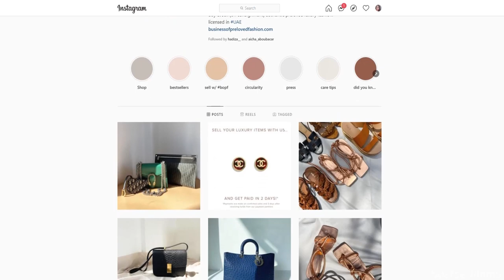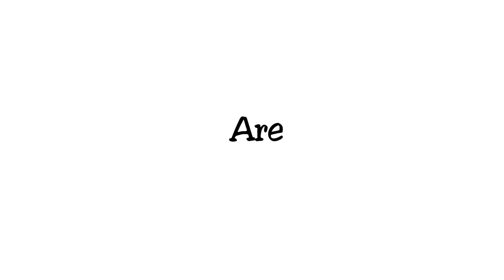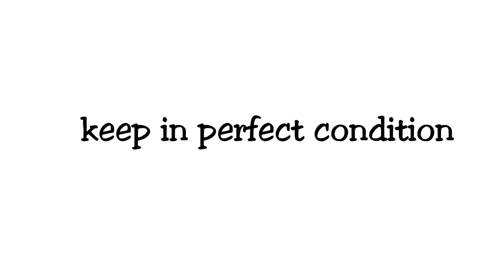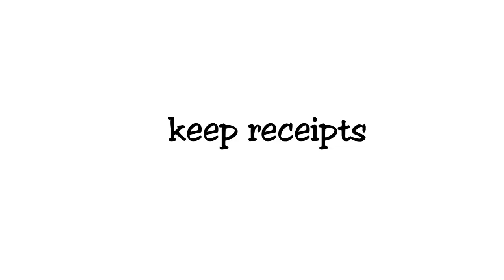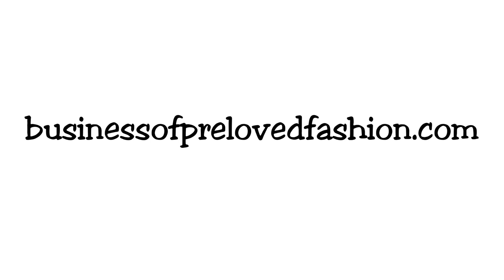Are Luxury Bags and Birkins a financial investment 👜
LUXURY HANDBAGS - are Birkins a g̶o̶o̶d̶ personal financial investment.
Are Mercy Eke's luxury bags and Birkins a financial investment 👜 ft

Please watch till the end, as always.
PS: I always upload in 4k

I'm very social, be my friend 'Ndatsendomo'
Twit @Ndatse

S O C I A L  M E D I A  + B L O G
Instagram ndatsendomo / creativevideosforbusiness /
Twitter ndatse

I am a digital content creator and lifestyle influencer currently based in Lagos, Nigeria and we discuss personal finance on Money Mondays.

Some links are affiliate, meaning that if you care to purchase any of the products with the link in the description box, I make a small commission, it does not change the price in any way, however it enables me make more content without having to do as many sponsored videos.